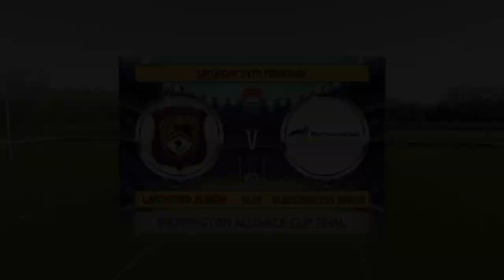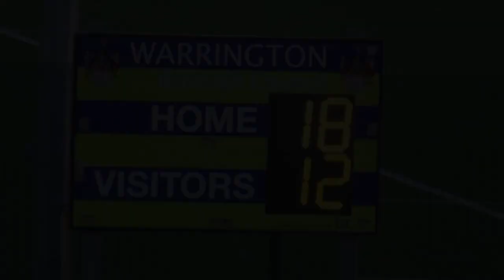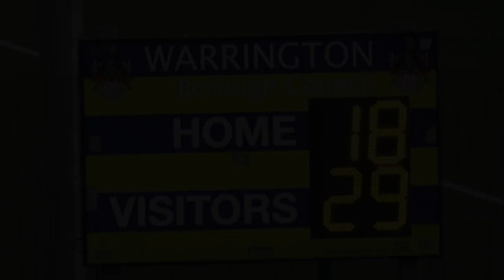Instant Highlights - Warrington Alliance Cup Final 2024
🏉Warrington Alliance Cup Final🏉
Latchford Albion 18 - Bridge 29
Rugby league returned this weekend for the Bridge lads. The first run out of 2024 and it was going to be a tough one against NWML Premier side Latchford Albion!
You could tell it was the first hit up of the season with Latchford taking a commanding 14-0 early lead. Latchford entered half time with a 18-6 lead on the Bridge.
A strong second half performance saw the Bridge come away with the first win of 2024.
Thanks to Latchford for the run out and for hosting our lads. Good luck in your up and coming season!
🏉Your try scorers from yesterday🏉
🏉Ste Newton
🏉Ste Owen
Goals:
Drop goal:
Your MOTM🏆
Thank you to all who turned up and supported the lads with their win yesterday. We can’t wait to see you throughout the season!

Your fixture🏉
Make sure you get down and support the lads!
🗓️24th February
⏰12:30 KO
🏟️ Victoria Park - WA4 1DG
🆚Latchford Albion

The Albion players have had a nice early breakfast.
The changing rooms were all set and ready ahead of the game

Try Ben Harper
Latchford 04 Burtonwood 00
05 Mins

Try Jack Phillips
Latchford 08 Burtonwood 00
11 Mins

Try Ben Harper
Goal Jack Phillips
Latchford 14 Burtonwood 00
20 Min

Try and Goal Burtonwood
Latchford 14 Burtonwood 06
25 Mins

Try Josh Barnard
Latchford 18 Burtonwood 06
29 Min

Latchford 18 Burtonwood 12
34 Mins

Try Burtonwood
Latchford 18 Burtonwood 16
50 Mins

Try Burtonwood
Latchford 18 Burtonwood 20
57 Mins

Drop Goal Burtonwood
Latchford 18 Burtonwood 25
70 Mins

Try Burtonwood
Latchford 18 Burtonwood 29
Full Time Score

Today’s Latchford Albion MOM, as voted for by our opposition, was Ben Harper.

00:00 - Welcome to the 2024 Rugby League Season Start
00:07 - Bridge Lineup
00:10 - Albion Lineup
00:14 - Highlights start
00:35 - TRY LA
00:51 - TRY LA
01:46 - TRY LA
02:32 - TR BB
03:02 - TR LA
03:30 TR BB
04:29 TRY BB